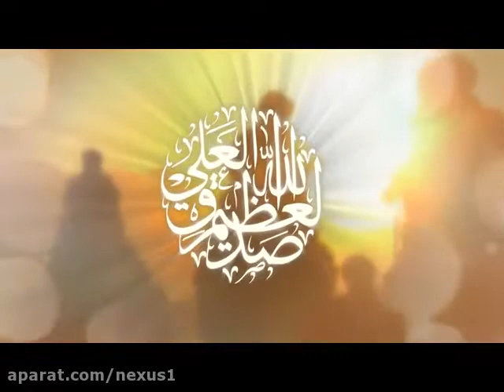سوره ماعون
سوره ماعون با ترجمه